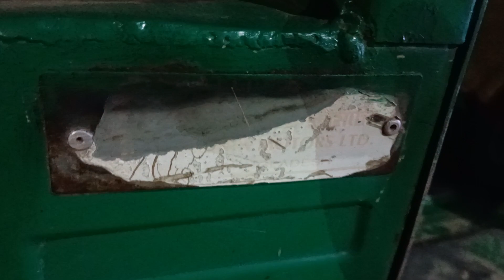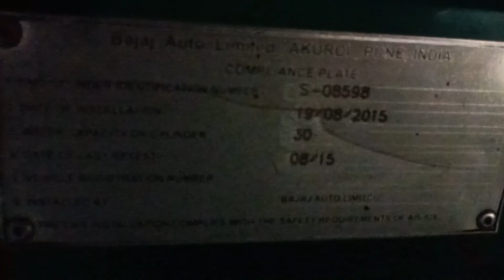সিএনজি অনটেস্ট ২২৫ সিসি মডেল 2015 রানিং গাড়ি বিক্রি হবে।Ontest CNG 225 CC running model 2015